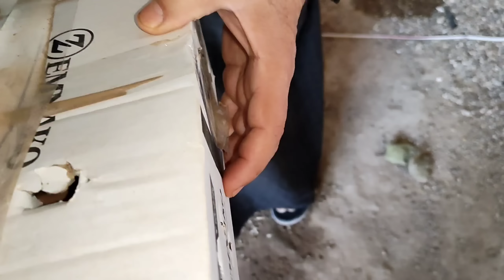زيارة اكبر مزرعه عصافير 🥰الحجي جاب طير قنبله 🧨